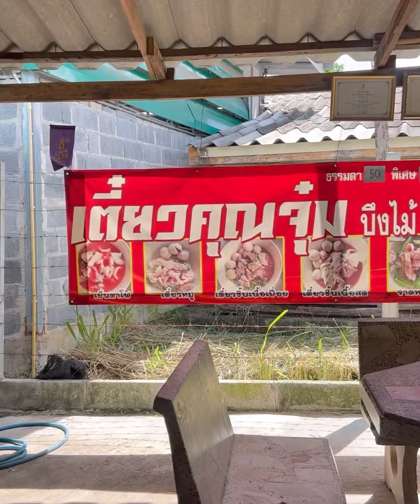รีวิว กางเต้นท์รถ ธารล้อมริมเขา แก่งคอย สระบุรี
กางเต้นท์รถ ที่ ธารล้อมริมเขา แก่งคอย สระบุรี
ตอนที่ไปครึ้มๆ ฝนไม่ตก แต่อากาศเย็นมากๆ ลมโกรกเย็นสะบาย ชอบที่นี่ เพราะนำรถเต้นท์ไปจอดในที่วิวสวยๆได้ ใกล้ๆริมน้ำ  และหมูทะอร่อยมาก
มีน้ำให้เล่นได้หลายแอ่ง ปูหญ้าเขียวร่มรื่น

คือโคตรถูกใจหมูกระทะเลยค่ะ ชุดละ 350 คือเยอะมากกกก ทั้งหมูสามชั้น หมึก กุ้งตัวโตๆเลย คือเอาอะไรมากำไรงงมากผักก็มาแบบจัดเต็ม 10/10 ไม่หัก

-ค่ากางคนละ 200
-ห้องน้ำสะอาด แยกชายหญิง มีเครื่องทำน้ำอุ่น
-มีโซนเตรียมอาหาร ห้องครัวไว้บริการด้วย
-มีจุดปลั๊กไฟ
-มีเต้นท์ พัดลมให้เช่า
-น้องแมว น้องหมาพันธุ์เล็กเข้าได้
-มีอาหารตามสั่ง และหมูกระทะบริการ